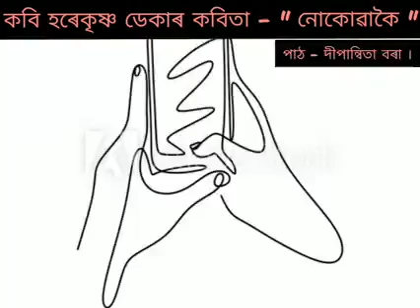কবি হৰেকৃষ্ণ ডেকাৰ কবিতা - " নোকোৱাকৈ "। পাঠ - দীপান্বিতা বৰা ।